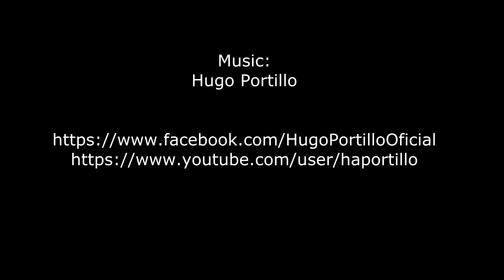Children's Theater Song. (Hugo Portillo).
Music composed as a theme song for a children's theater company.
Arrangements, composition and interpretation: Hugo Portillo.